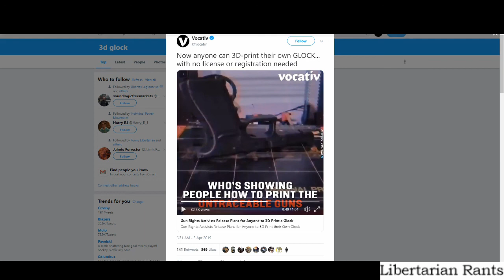Gun Control is Useless with 3D Printing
It would be easier to ban pencils.